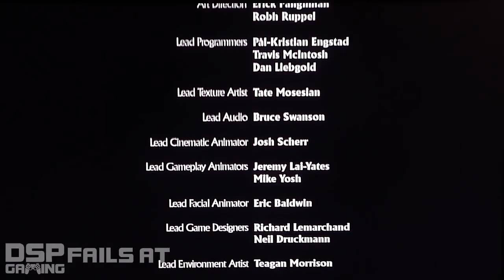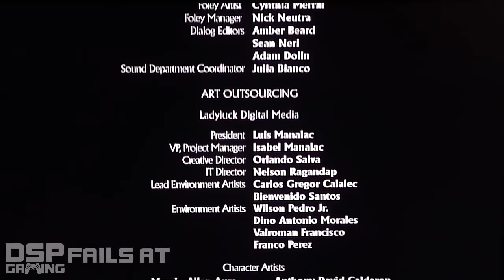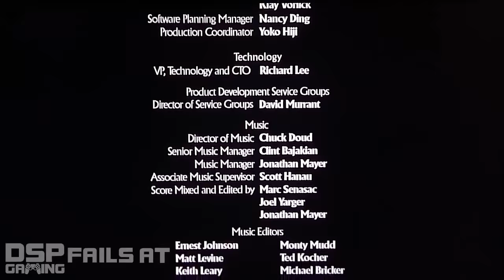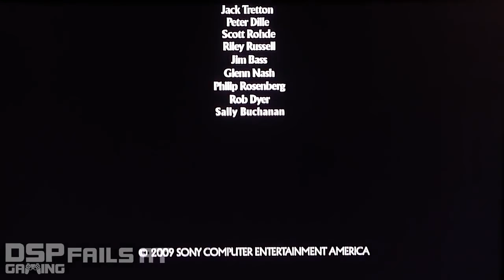Let's Endure: Uncharted 2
Poorly Programmed.